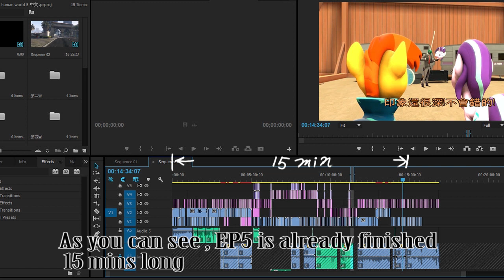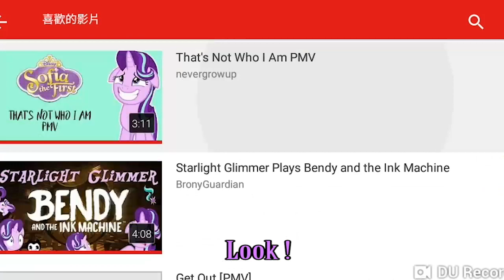Where is EP5 and what happened to EP1 ? [Pony SFM]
I haven't upload since 3 months . Maybe it's time to give a vlog which explain what happened recently .

Map used : Apehouse

Soundtrack: Happy_Boy_End_Theme
                      Hookah_Bar
                      Waltz_To_Death
                      Temptation_March
                      Get_Outside
                      Hear_the_Noise_Sting